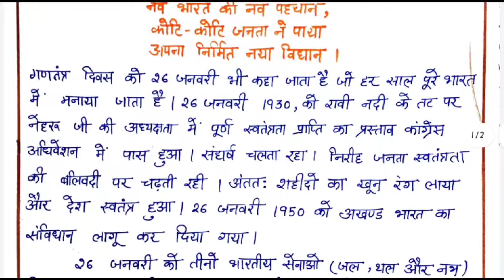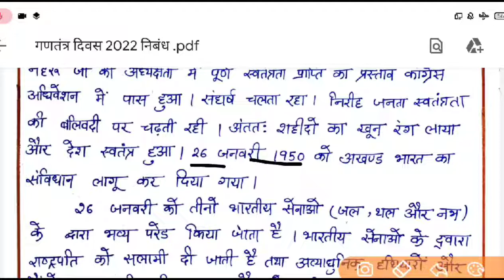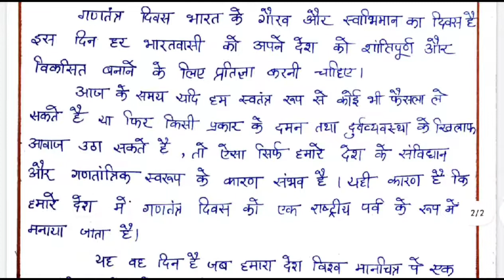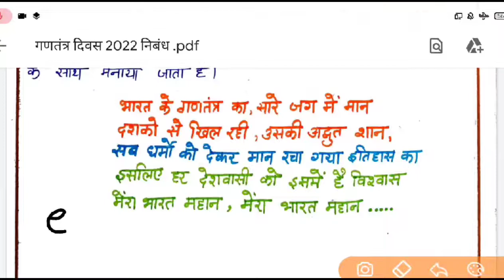गणतंत्र दिवस 26 जनवरी पर निबंध /Ganatantra Diwas 26 January nibandh /Essay on Republic Day in Hindi